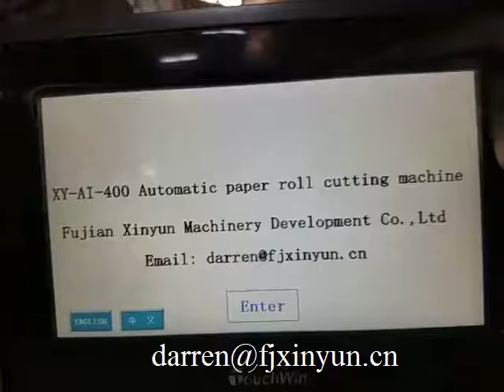Automatic band saw cutting machine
ADD: Quanzhou City,Fujian Province,China
Contact person: Darren Pan
M.B:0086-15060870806 (Viber Wechat and WhatsApp)
Skype:peilun87